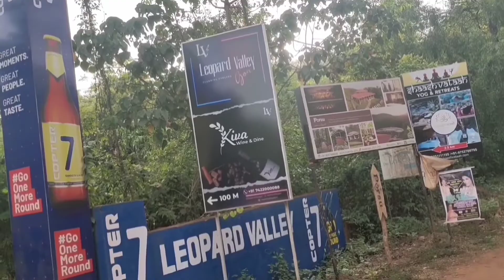Leopard valley Goa| Best Night Club|Goa Vlog| South Goa| Canacona Goa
leopard valley Goa, Night party only Friday and Sunday night, Goa Vlog, Canacona Goa